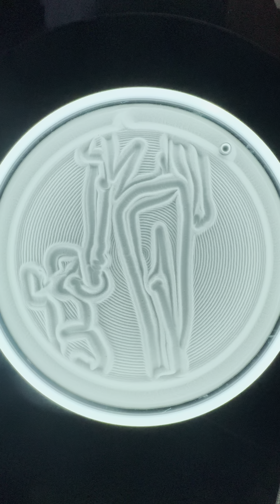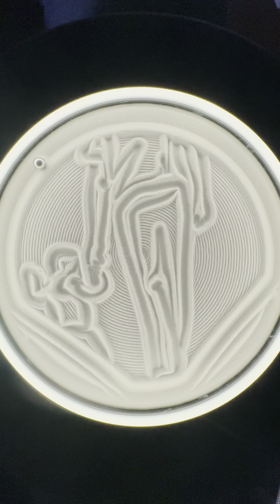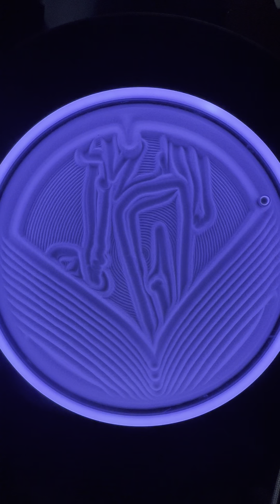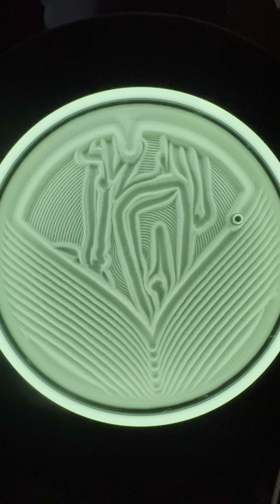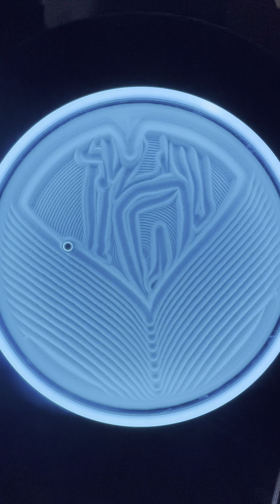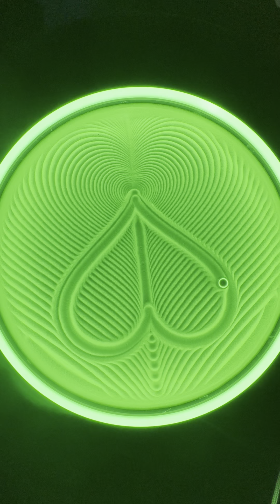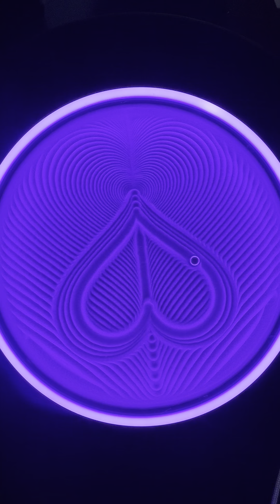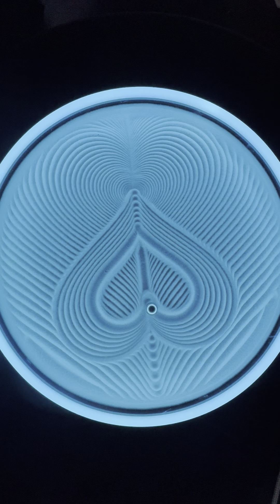ASMR Sand Garden - Fond Flow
Welcome to our ASMR Sand Garden YouTube channel!

Here, we create a soothing and calming oasis for you to escape from the hustle and bustle of everyday life. Our videos feature the art of Zen gardening, where we carefully craft intricate designs and patterns in sand, creating a serene and tranquil environment for your viewing pleasure.

Our ASMR Sand Garden videos are designed to help you relax and unwind, allowing you to experience a sense of inner peace and tranquility. The gentle sounds of sand being raked and the soft whispering of our voiceovers will transport you to a place of calm and serenity.

Whether you're looking to de-stress after a long day, or simply looking for a way to unwind and relax, our channel has something for everyone. So sit back, relax, and let us guide you on a journey to a place of inner peace and tranquility.

Thank you for choosing to spend your time with us, we look forward to helping you find your inner zen!